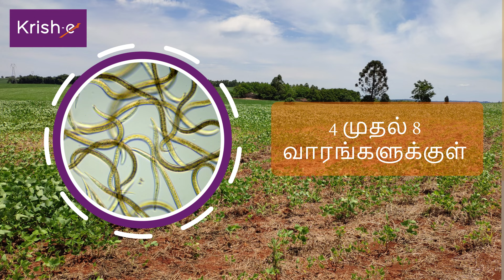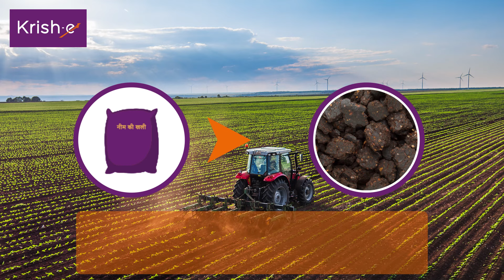நூற்புழுக்களை சமாளித்தல் | Management of Nematodes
தொற்று நூற்புழுக்களை கையாளும்போது ரசாயனங்கள் மிக அபாயகரமானவையாக இருக்கலாம். இந்த காணொளியைப் பார்த்து பாதுகாப்பான மற்றும் பதிவு செய்த நூற்புழு கொல்லிகளை பயன்படுத்தவதை உறுதி செய்யவும்.

Chemicals can deem highly dangerous while handling the pest of nematodes. Ensure you follow safe and registered nematicides for nematode control by learning more from the above clip.

க்ரிஷ்-இ செயலியை இன்றே பதிவிறக்கவும் . மேலும் தகவலுக்கு, க்ரிஷ்-ஈ நிர்வாகியை 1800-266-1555 அல்லது 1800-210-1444 என்ற எண்ணில் தொடர்பு கொள்ளவும். க்ரிஷ்-ஈ இணையதளத்தைப் பார்வையிடவும்